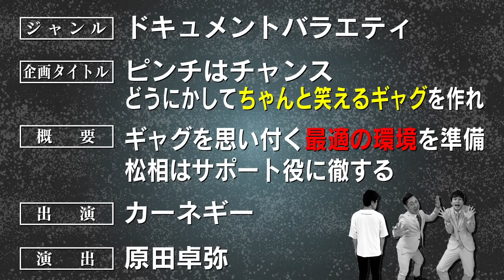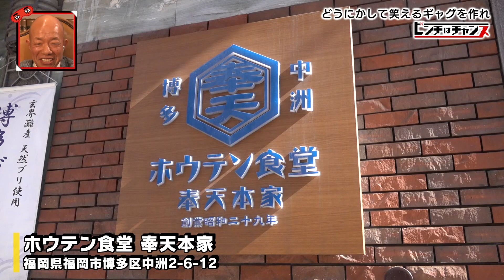【公式】第∞世代～ここまでどうですか？～「小峠英二が粗削り企画を鑑賞」（2021年4月28日OA）｜テレビ西日本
TNC8chの未来を担う若手タレント、若手制作陣が実験的に企画を実施。VTRの改善点を怒涛のツッコミ芸人、小峠英二が見極め、ゴールデン進出を目指す超育成型番組「第∞(ハチ)世代」。今回はカーネギーによるガチンコ企画「最高の新ギャグをつくれ」。ロケのたびに小峠の評価を上げていく松相に対し、相方のさわは空回りの連続…。そんなさわを見かねたディレクターが、最高の環境を整え最高のギャグづくりを後押し!

新ギャグで小峠を笑わせることはできるのか!?